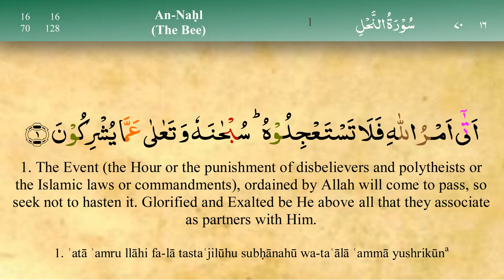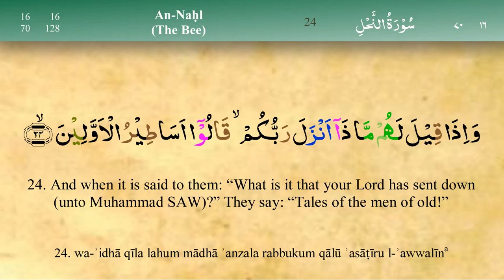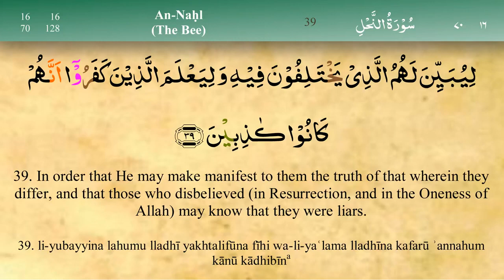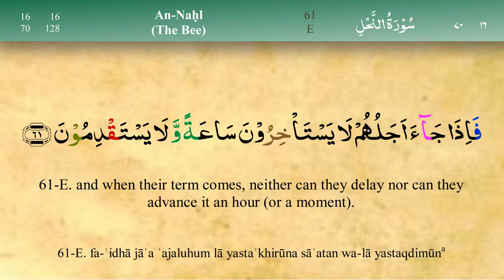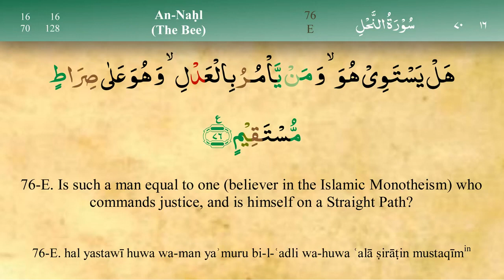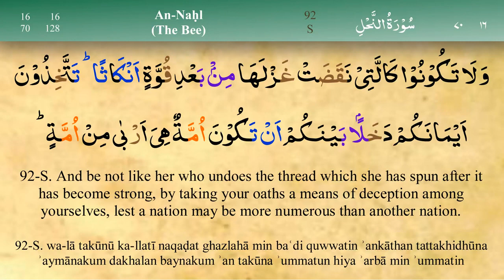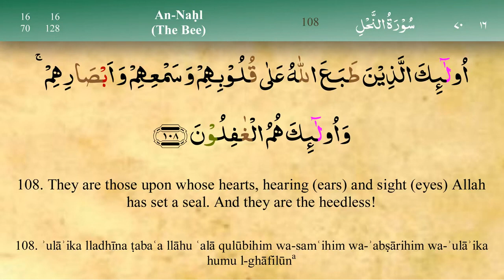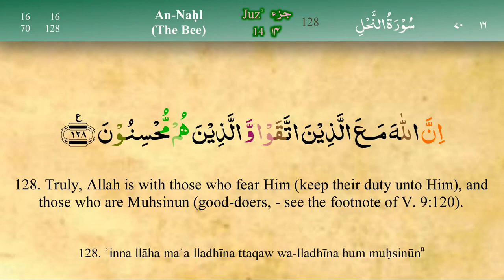Surah An Nahl with Tajweed by Mishary Al Afasy